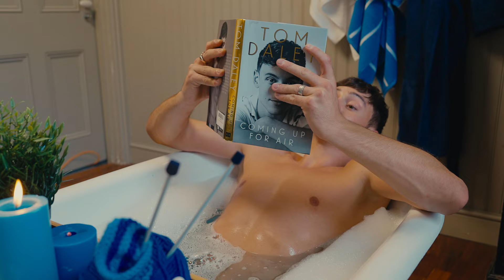British Gas | Nice bath ambassador